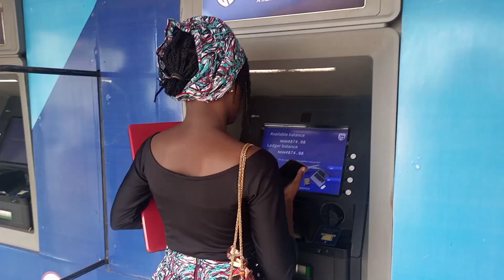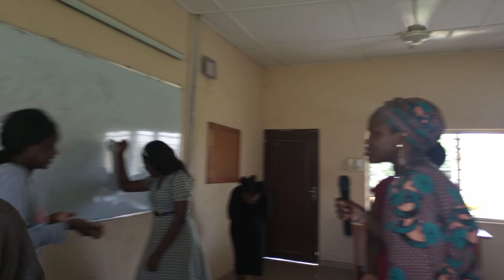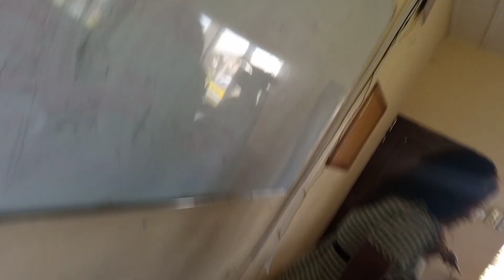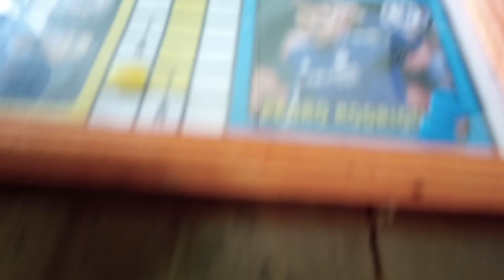Wow, it's nurses week / VLOG!/ A week in the life of a Nursing Student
As you may or may not know,it was international nurses week last week and we had the week free of academic activities , we had a lot of fun and relaxed because it's usually strenuous... You can trust Nurses to turn it up when the scrubs are off,we had great week and here is part one of the vlog.